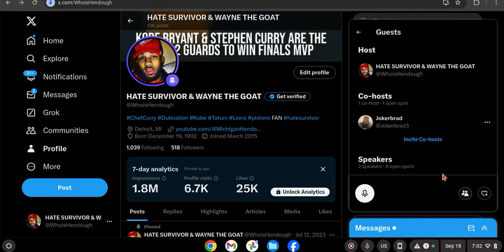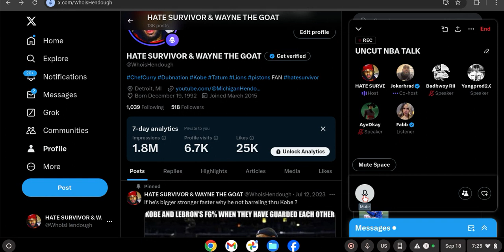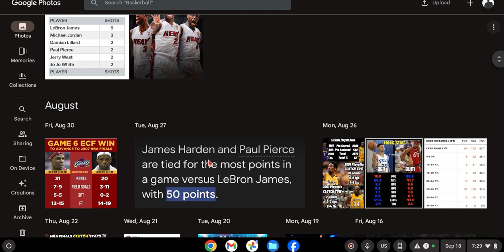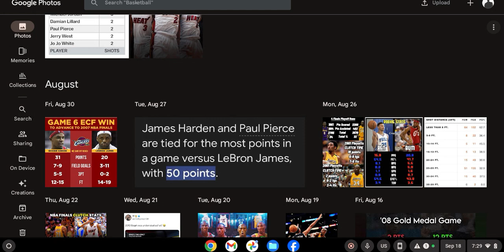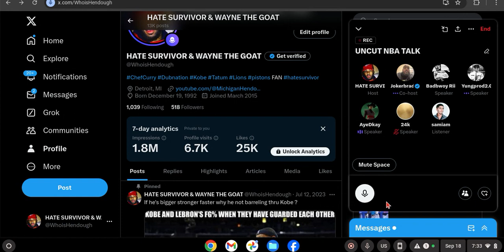UNCUT NBA TALK: NBA 2024-25 SEASON /TOP 5